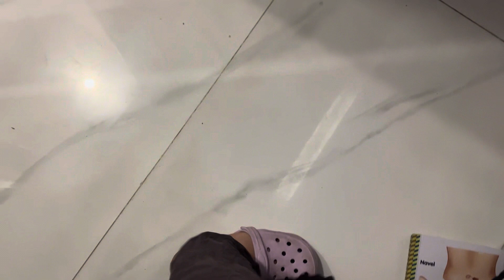Parenting Tips | How to Make Your Children Independent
In this video, we'll discuss parenting tips on how to raise confident and independent children. From teaching life skills to fostering a growth mindset, these tips will help your child become more self-sufficient and confident. Don't miss this daily vlog filled with parenting tips and tricks to support your child's development!
In this video i will be sharing my everyday lunch box routine, where i have been documenting myself for the last 46 days.  I have been posting daily vlogs and sharing my life through vlogs.

I'll be sharing a few tips on how to encourage your children to become an independent individual how to boost their confidence levels and how to become a successful parent by letting your children grow in their own. Space.

I am super proud of myself for continuing to daily vlog and I have continuously put a lot of effort into these vlogs.